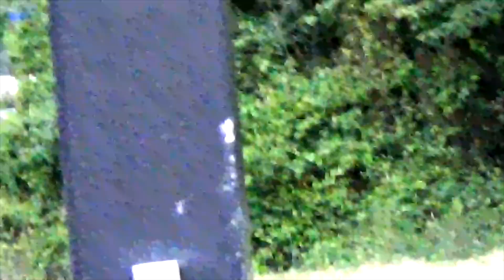Various School Buses 5-15-2023